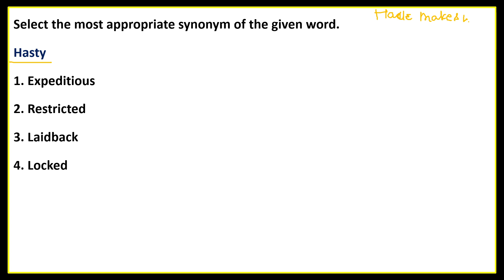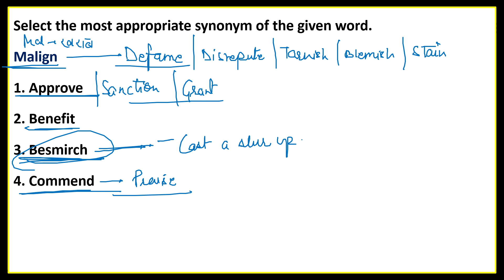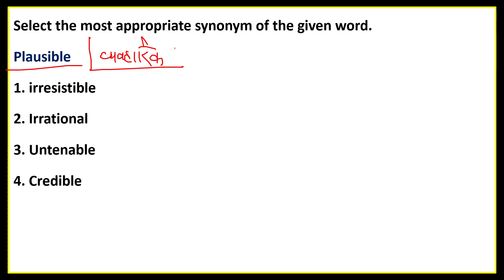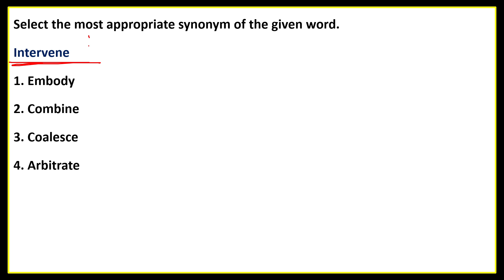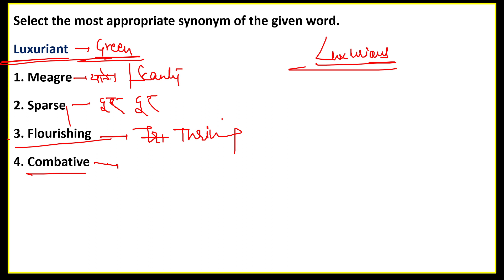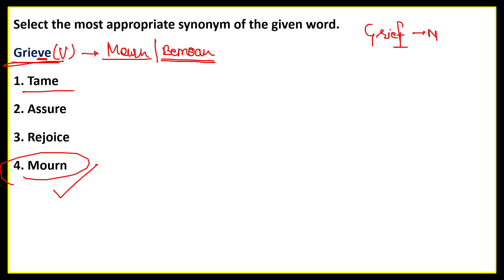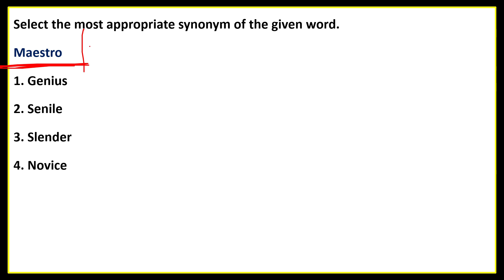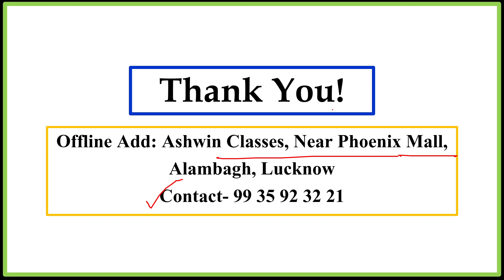All Synonyms Asked in SSC MTS 2021 (Part- 01) | Vocabulary | English By Ashwin Sir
For IOS Users (ORG Code - 0228702)

Ashwin Classes